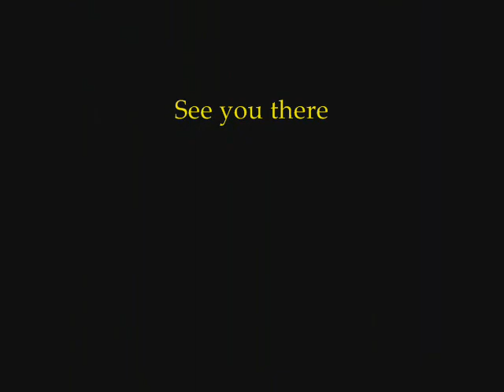Jazz On the Steps rainy days.wmv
Jazz On the Steps is a summer concert series that happens on the front steps of the Homewood's Carnegie Library 7101 Hamilton Ave. Pgh, PA 15208. But when it rains we move into the Children's Reading Room.
Jazz On the Steps 2012 begins June 8th  - July 27. Every Wednesday 5:30 - 7:00PM. All is free and open to the public.